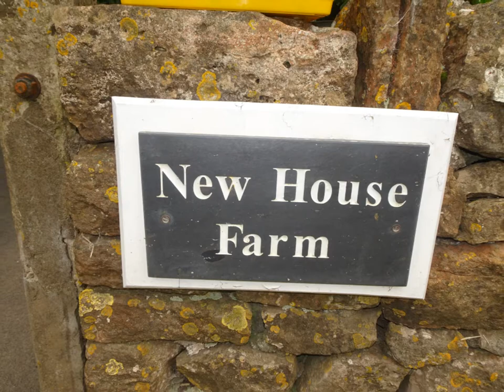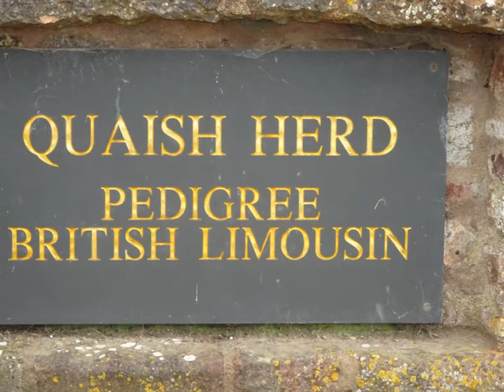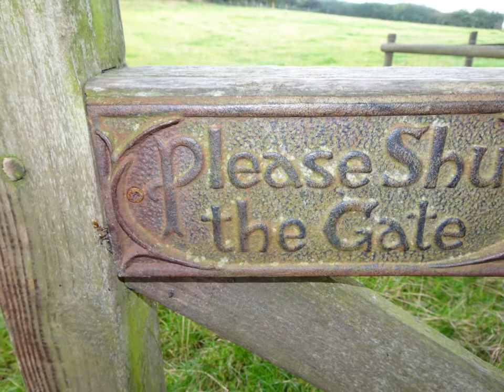Nyland Nound Visit, Part II, 'The Third Eye & Seventh island of Glastonbury' by Sheila, September 7t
Something drew me to Nyland Mound today like it did 10 years ago--a need to climb it and exert, to clear the lungs of stale air and to refresh the mind, spirit and soul--a need to escape into the inner world of Enlightenment--to find Peace, Love, light and Joy and carry it back with me for others--so much distress and heart ache in the family at the moment and the World--so much conflict and anger and unhappiness but within the experiences of peace and Love wait--wait and need to emerge again--to settle the mind, spirit and soul Our 'Summerland' Somerset, the Vale of Avalon exist for us to allow this journey if only for a moment...… ...… ...……….But as my English teacher once said 'A Spade is a spade with Sheila' --however Shakespeare did work for me--allowed me to appreciate the need for a poor Yorick's skull etc...for Hamlet's Prince Hal's and Falstaff's soliloquies and Richard III's desperate cry for a horse the spade is the fulcrum as we try to balance our lives with all its ups and downs xxx the spade is the anchor point in times of uncertainty ...So Mr Priestly Abstract thought cast the spade into Space in the end.